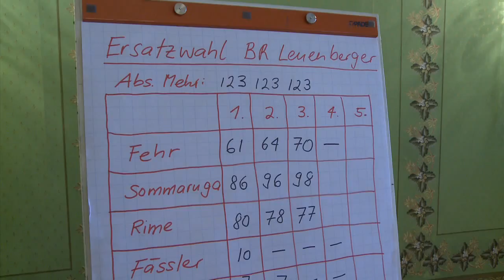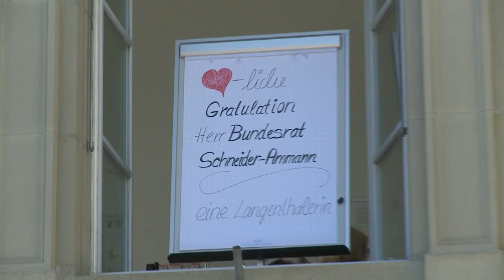Bundesratswahlen 22.09.2010 FDP Johann Schneider-Ammann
Matthias Kuert,
Kuert Druck AG
4900 Langenthal